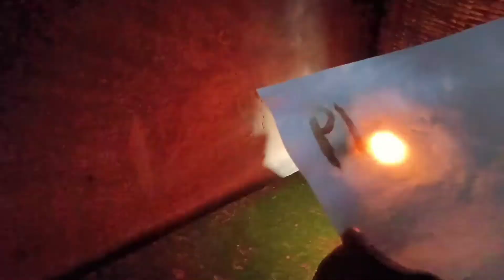किसी को पता नहीं चलेगा कि लिखा क्या है 😉🤯 Secret msg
Invisible ink 🤯| स्याही जो दिखे ना | Secret Trick
Rahul ke Experiments

in this video we have learnt "How To make invisible ink " I hope you haven't learn before ,

इस विडियो में हमने जाना कि अद्रिस्य स्याही कैसे बनाते  हैं , आशा करते हैं की आज आपने कुछ नया सीखा होगा जो इससे पहले आपने नहीं सीखा था ,

आप भी ऐसा कर सकते है और गुप्त तरीके से अपने दोस्त को संदेश पहुंचा सकते हो 👍

Stay foolish...stay knowledgeable...
... Adventures Of A curious character. Rahul🕴️